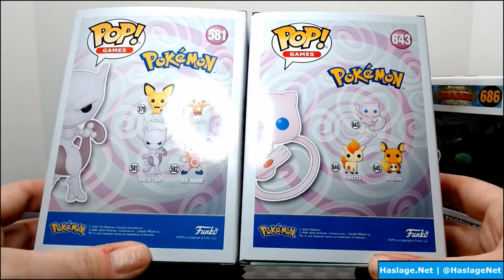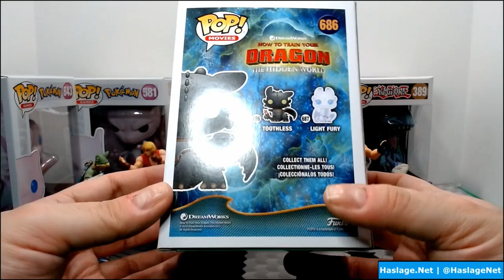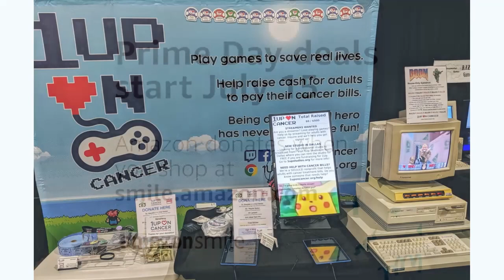Funko POP! & Nintendo Amiibo - My Collection (2020)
Today, we are checking out our Funko POP! and Nintendo Amiibo collection.  This collection consists only of items in each series that have either dual purpose or are a reminder of past moments.